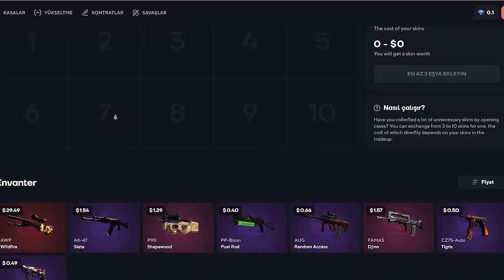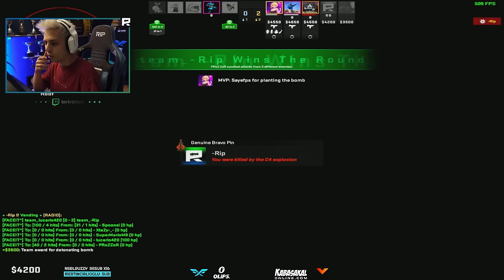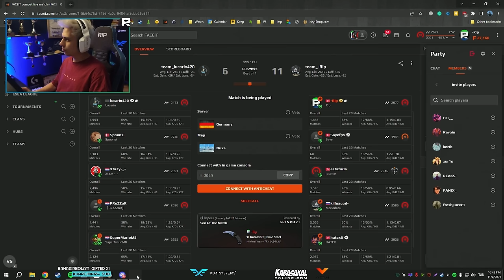Berk Rip Tepe - NUKE V2 | Topskin Promo Code 2023